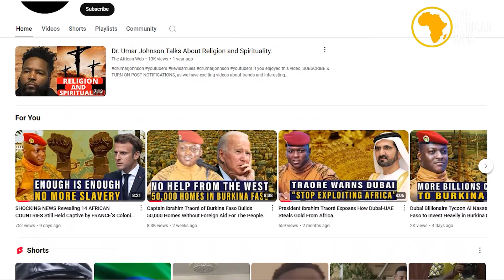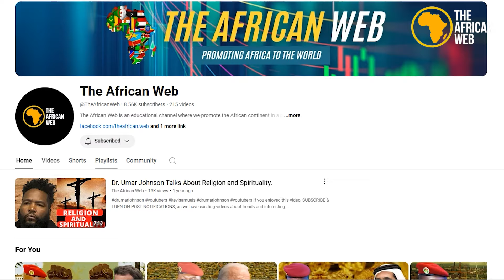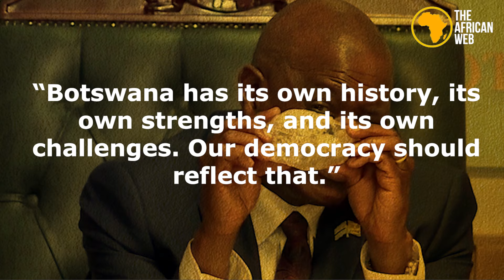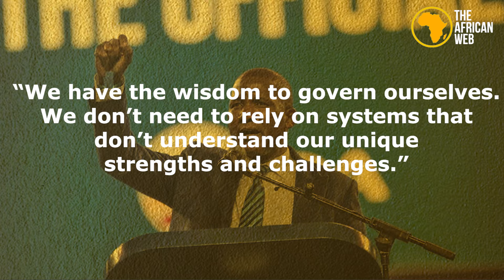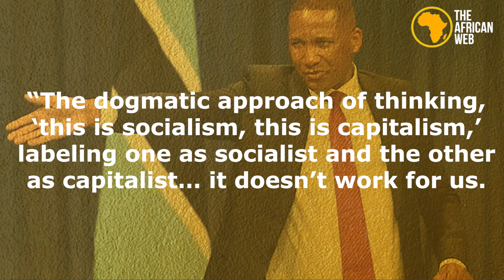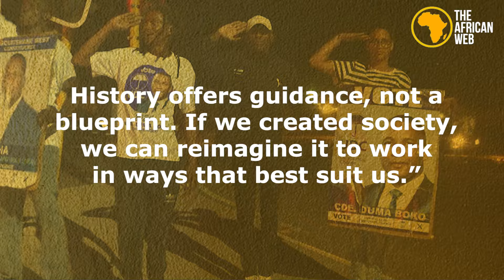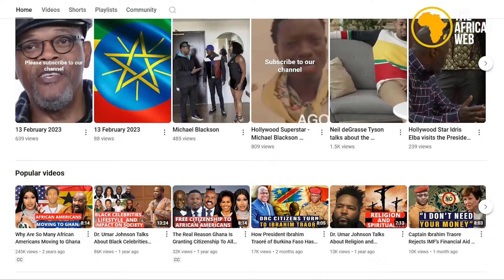Botswana’s New President Joins AES leaders to FIGHT AGAINST Western Capitalism & Socialism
Botswana’s Bold Path to an African Democracy! In this episode, The African Web explores Botswana's groundbreaking shift under President Duma Boko, who envisions a unique model of democracy tailored specifically for African nations. Rejecting Western ideologies, Boko advocates for a governance system rooted in African values, empowering local communities and redefining self-governance. Could this revolutionary approach set a new precedent for the entire continent?